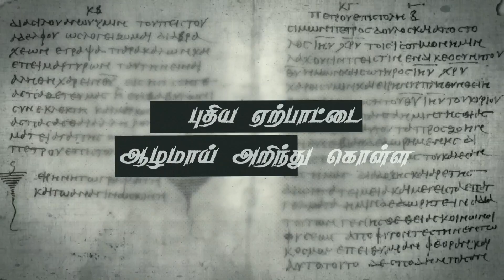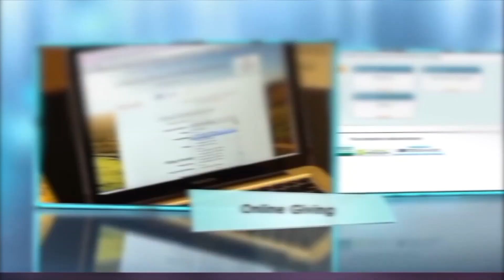பரிசுத்த ஆவியானவரை பிரியப்படுத்த 7 காரியங்கள் | 1 தெசலோனிக்கேயர் 5:19 | போ. ஆல்வின் தாமஸ்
1. Google pay
2. PayTM